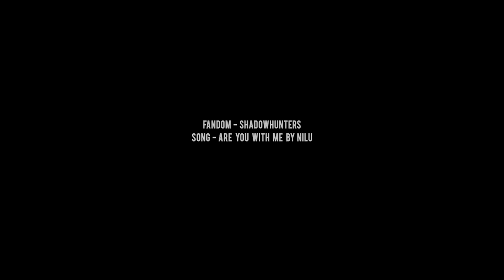Magnus & Alec -Are You With Me-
**HD for best quality

Fandom: Shadowhunters
Song info is at the end of the vid